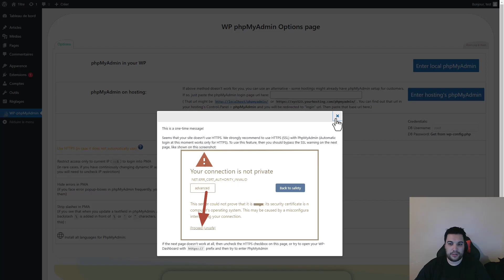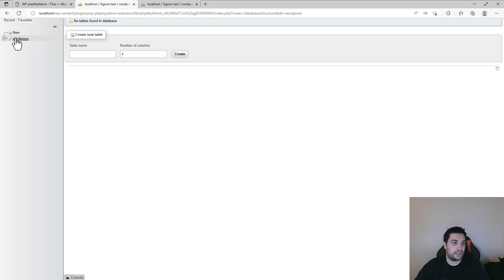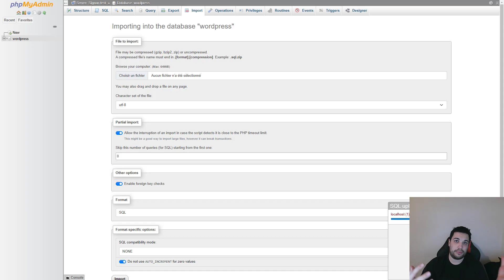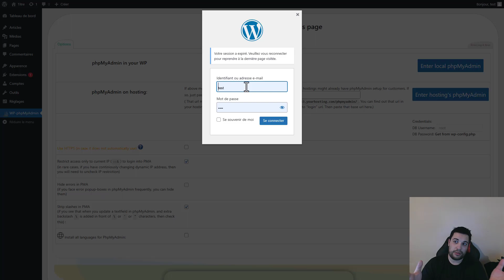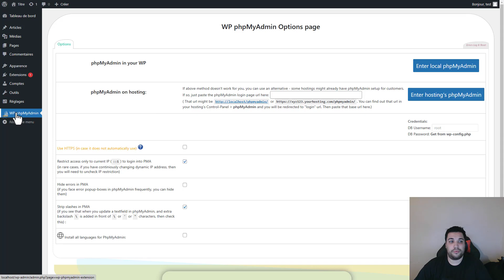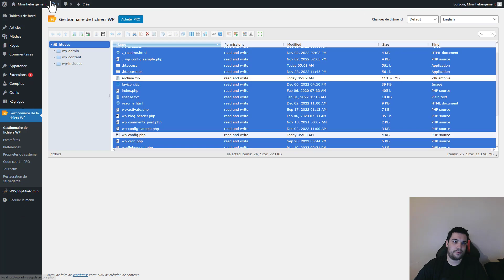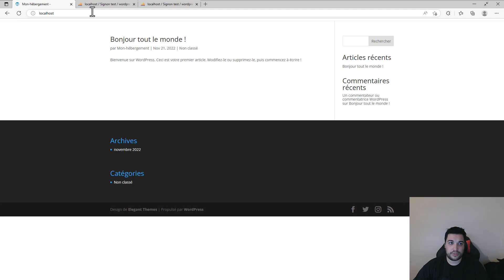[3/3] Une méthode de migration la plus tordue que j'ai pu faire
Importer le tout !. Des fois vous n'avez ni code FTP ni code hébergeur ou SQL. Il faut vous débrouiller avec les moyens du bord !
A travers cette vidéo vous aurez la possibilité de voir comment migrer un site wordpress sans aucun accès mise à part le WP-ADMIN

✅Vous en avez marre d'avoir des lenteurs sur votre site WordPress ?
Besoin d 'un hébergement rapide, efficace et optimisé pour WordPress ?